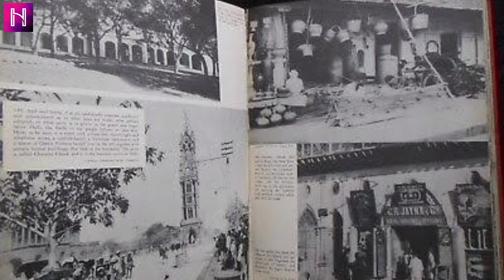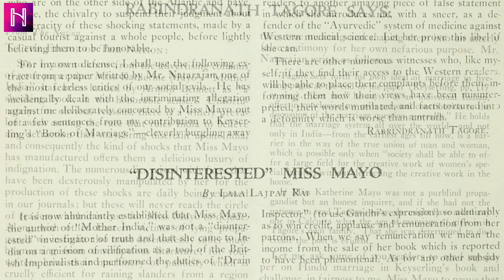Desi movie विदेशी नाम, 'Mother India' नाम रखा 'Katherine Mayo' को भुलाने के लिए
'Mother India' नाम रखा 'Katherine Mayo' को भुलाने के लिए | Mother India के परदे के पीछे की कहानी

मदर इंडिया was a legendary movie by Mehboob Khan
starring Nargis Dutt, Raj Kumar, Sunil Dutt, Rajendra Kumar
this had 12 hit and superhit songs, with singers line Manna Dey, Mohammad Rafi, Shamshad Begum, and including the 4 sisters, Lata Mangeshkar, Asha Bhosle, Usha Mangeshkar and Meena Mangeshkar
composed by Naushad

Note: All forms of Pictures, Clips, Music and information used in the video belong to the respected owners.

Channel Disclaimer: Hero Heroine Photo is a Film Review channel which shows information about Films, Actors, Making Process of the film and Similar Research to INFORM and EDUCATE people, it is also dedicated to Review Films, Web Series, Songs, and Trailers. Hero Heroine Photo channel sometimes use Film Clips, TV series Clips, Web Series Clips, Animation Series Clips to explain about the Film, Web Series, Trailers and Songs, but all under section 107 of the copyright Act 1976, allowance is made for FAIR USE for purpose such as criticism, comment, news reporting, teaching, scholarship and research.